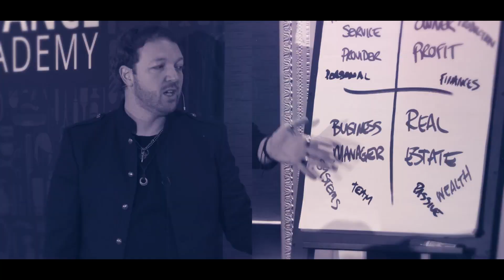What's The Business Worth Of Your Salon? (& Why You Should Know)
As a salon owner, what’s your business worth? If you don’t know, then finding someone who is an expert at determining the value of a business will be extremely beneficial. Why? Well, that’s exactly what we discuss in this week’s episode.

Laurel Johnson knows a lot about valuing businesses. After years of helping salon owners take an accurate look at their finances, she knows that valuing a business is not like valuing a house. There are just too many intangibles to create a quick and easy method for accurate valuations.

There is one rule of thumb that is sometimes used when determining the value of a business: Take your “clean” profit and multiply it by a number between one and three. This range will give you a very rough starting point in terms of your business worth.

But what if someone is buying into your salon? Or, what if your partner wants to exit? In these situations, a more accurate calculation is necessary.

For that, there are certified business appraisers who will give you an accurate look at the fair market value of your business; that is, the amount that it could sell for in the market. Having your business appraised will help you navigate any kind of partnership dispute because it will provide you with a concrete number from which to negotiate.

But as Laurel Johnson points out, determining the value of a business is a good idea at any time. There are innumerable circumstances that could arise in which knowing your business worth would be indispensable.

Whether it’s an unexpected offer or an unexpected life event, getting clear on your salon’s value will give you more control.